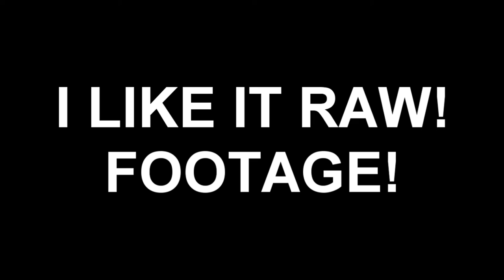Let's Play With elfacool: Warp BOSS BATTLE!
This is just a random video Spak decided to encourage me to make.So here it is.If you'd like a Warp let's play series I would love to make them. Please rate,comment,favourite & subscribe if you haven't already.Tell me if I should continue with these :DThis is just a random video Spak decided to encourage me to make.So here it is.If you'd like a Warp let's play series I would love to make them.